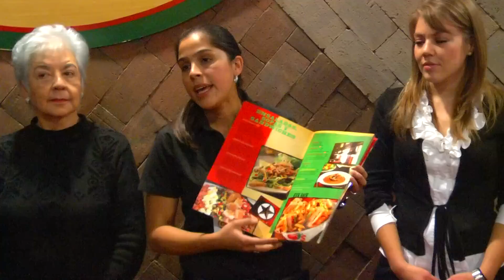Reapertura del restaurante Chili´s en Centro Comercial Miraflores